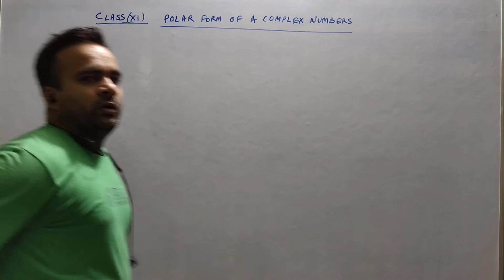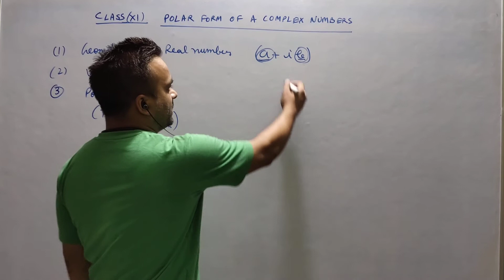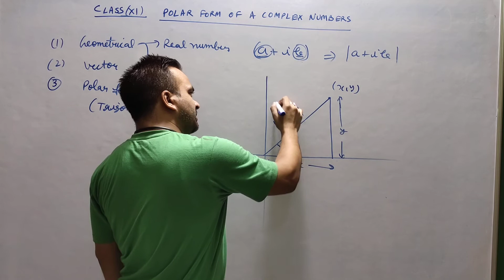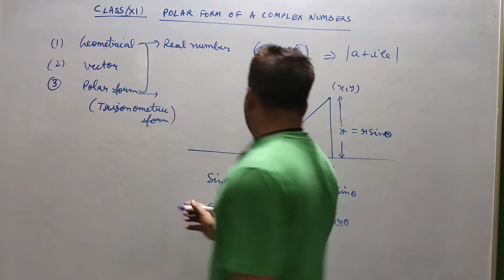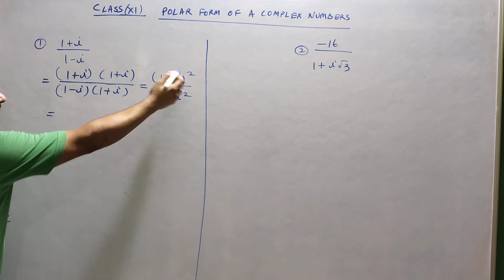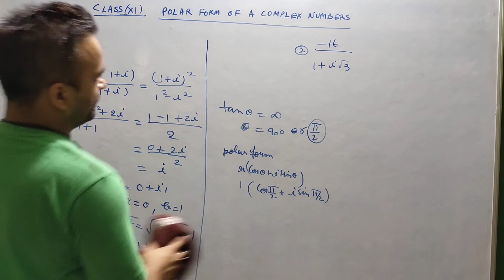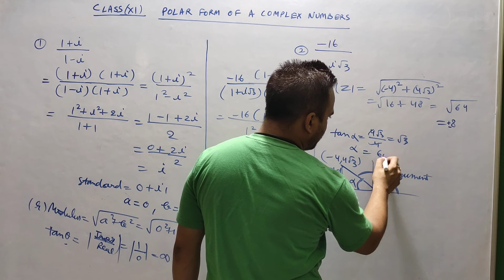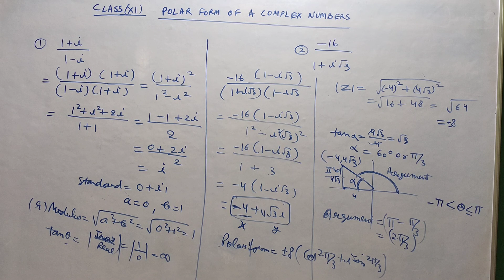Class XI POLAR FORM OF COMPLEX NUMBERS